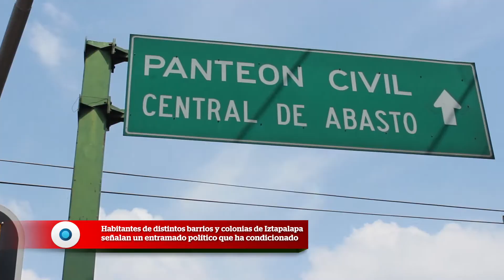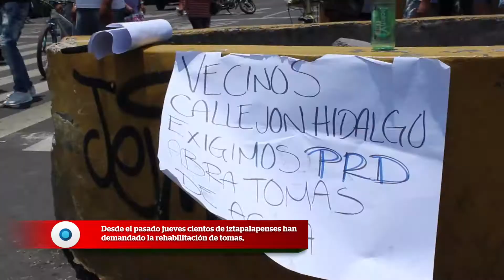Votos por agua ofrecen en Iztapalapa | Reporte Indigo 1513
Damnificados acusan que las autoridades les han condicionado el restablecimiento del recurso hídrico y que los partidos aprovechan la escasez para captar votos